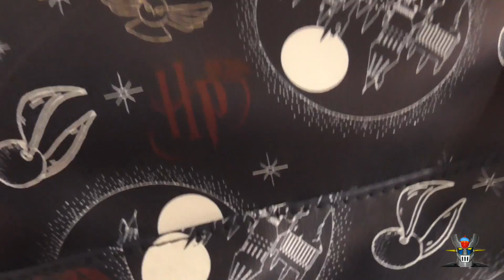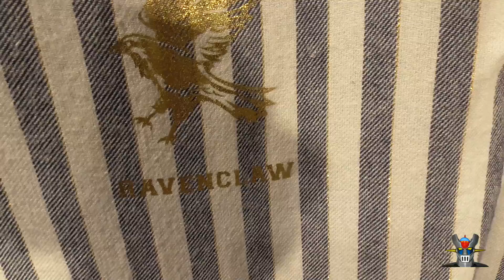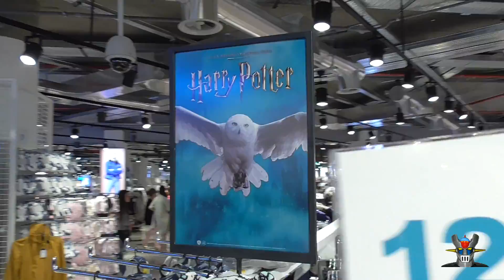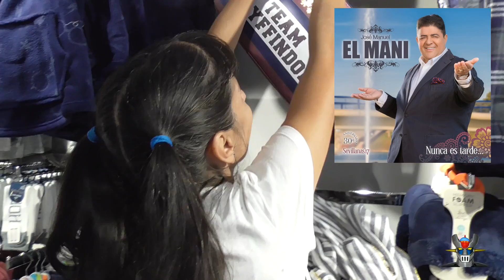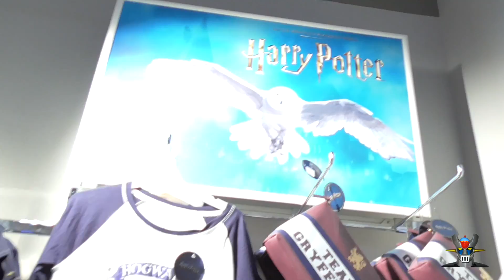Primark Harry Potter Ropa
Hola a tod@s os traemos  un nuevo vídeo del  Primark de Sevilla, esta vez lo que hicimos fue grabar varios vídeos. En esta ocasión os traemos la colección de ropa dedicada a Harry Potter.Seguiremos subiendo más vídeos a esta nueva sección dedicada a Primark.

   Si queréis ver los solamente los vídeos de Primark lo que tenéis que hacer es ir a la sección de lista de reproducciones y escoger: Primark, allí saldrán todos los que hemos grabamos y poco a poco serán más y más grande, dicha sección pues Primark es una de esas tiendas con precios muy buenos  y cosas muy frikis.

Esperamos que os guste y nos deis vuestros likes que tanto nos animan. De igual manera esperamos vuestros comentarios, compartir el vídeo. Ahhh y compartirlos de esa forma seremos más y más grande.